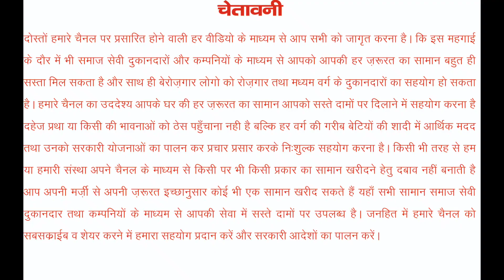111000/- मे घर के 27 समान With Bike | Cheapest Furniture Electronic Market In Amroha | JK HIDES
*   JK HIDES    *

Address: Mohalla Ahmed Nagar, Kanth Road, Prathama Bank

Landmark : Ravi Das Mandir
Amroha-244221

घर का सारा सामान मात्र 111000 मे ज़िसमे 28 सामान है
जे0 के0 हाईड्स मोह0 अहमद नगर, प्रथमा बैंक निकट रविदास मंदिर, अमरोहा

(1) बाइक
(2)  फ्रीज
(3)   led tv
(4)   कूलर
(5)  ड़बल बेड
(6)  अलमारी
(7)   सोफा सेट
(10)   टेबल
(11)  कुर्सी
(12)   (2) गददे
(13)  गैस चूल्हा
(14)  मिक्सर/जूसर
(15)    प्रेस
(16)   इन्डक्शन चुल्हा
(17)   (2) तकिया
(18)   बेडशीट
(19)रेगुलेटर  व  पाईप
(20) बोइलर
(21) छोटा  संदूक
(22) बड़ा संदूक
(23) दिवार घड़ी
(24) ड्रेसिंग टेबल
(25) वाशिंग मशीन

तो दोस्तों अगर आपको शादी में गिफ्ट देने के लिए सामान खरीदना हो तो आप  यहाँ  से  खरीद सकते  हैं इस वीडियो मैने आपको जानकारी देने की कोशिश की है .

JK HIDES
cheapest electronic market in Amroha
electronic items
cheapest electronic online
electronics market
BABA COMUNICATION
cheapest electronics market in delhi
AMROHA
JKHIDESVLOG
FURNITUR MARKET
wholesale electronics market
cheapest electronics
ROCKING DEALS
BRAND GODAM
air conditioners
used ac
cheapest furniture in chennai,
erode furniture market,
furniture market in delhi,
heavy weight furniture showroom,
furniture market,
furniture for lowest price,
chennai wholesale furniture,
furniture factory
furiniture bazaar,
electronics furniture,
electronic items wholesale market in delhi,
electronic wholesale market in delhi,
royal india company furniture,
saadi ka sara saman,
all furniture item kaha milega,
मात्र 41 हजार में घर का सभी item
मात्र 51 हजार में घर का सभी item
मात्र 61 हजार में घर का सभी item
मात्र 71 हजार में घर का सभी item
मात्र 81 हजार में घर का सभी item
मात्र 91 हजार में घर का सभी item
smart led tv
smart tv
led tv
4k led tv
led tv wholesale ma
furniture
painted furniture
furniture flipping
furniture flip
furniture painting
furniture makeover
smart furniture
secret furniture
furniture design
furniture market
diy furniture flip
space saving furniture
furniture flipping tips
diy furniture
new furniture
home furniture
furniture flipping for profit
modern furniture
low price furniture
furniture flipping before and after market